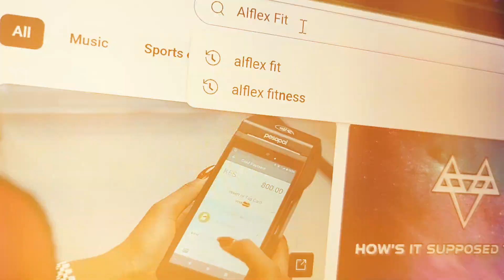Alflex Fit Podcast Subscribe